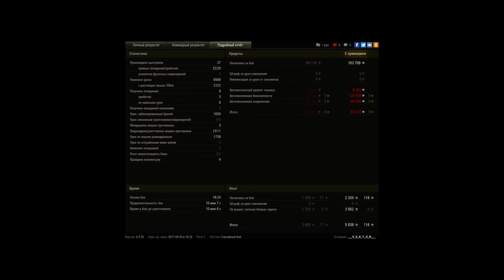11 фрагов | ИС-7 | World Of Tanks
Игрок: ___V_E_K_T_O_R___ [WALLE]
11 фрагов

ЛТТБ специально не добивал))